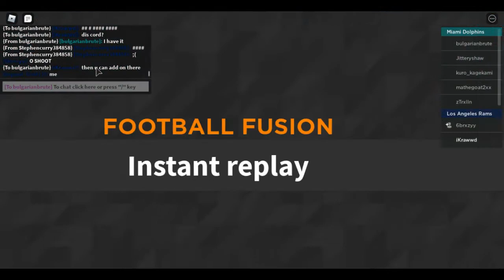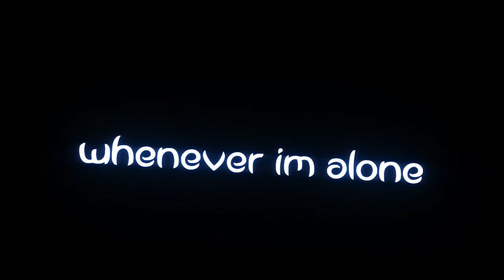4000 Passing TDS!!!!! + 1st Thumbnail + Comeback (HIGHLIGHTS IN COMMENTS)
Finally hitting 4000 Passing TDs. Isn't that Insane? Also this is my 1st time making a thumbnail, I will be doing this more often to make my videos look cooler and better. And we also cameback, GG.

2:33 iKrawwd Pass complete to lil_nerve for a 15 yard Ram TD 8-24 (4 TDS Left)
4:03 iKrawwd Pass complete to lil_nerve for a 12 yard Ram TD 16-24 (2 TDs Left)
7:16 iKrawwd Pass complete to 6brxzyy for a 75 yard Ram TD 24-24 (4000! TDS)
10:43 iKrawwd Pass complete to Legend_Goat12 for a 82 yard Ram TD 31-24
13:17 Jitteryshaw kick is good for a 50 yard Dolphin Field Goal 31-27
16:31 lil)_nerve Pass complete to 6brxzyy for a 54 yard Ram TD 38-27